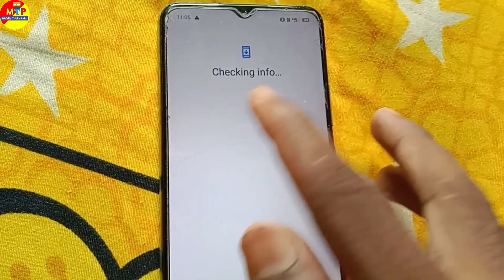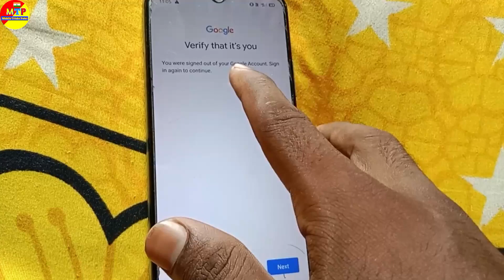Account action required problem solve | Gmail account action required problem solution